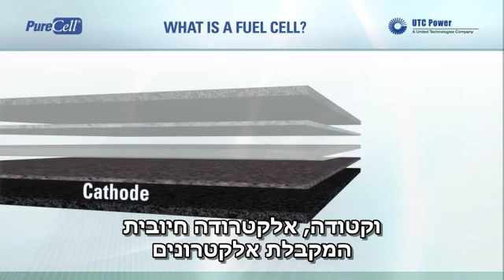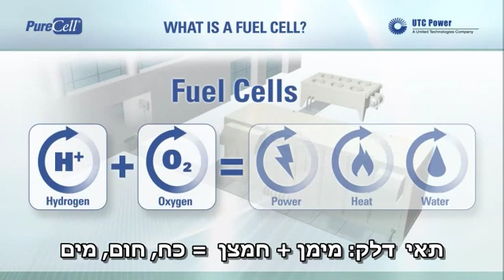תאי דלק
להסבר מלא כנסו אל זהו סרטון מתוך המדור 'מאגר מדע' של האתר דוידסון און-ליין. דוידסון און-ליין הוא אתר חינוכי מבית מכון דוידסון לחינוך מדעי - הזרוע החינוכית של מכון ויצמן למדע.

סרטון המסביר על תאי דלק ליצור חשמל

סרטון זה הופק בידי חברת UTC Power